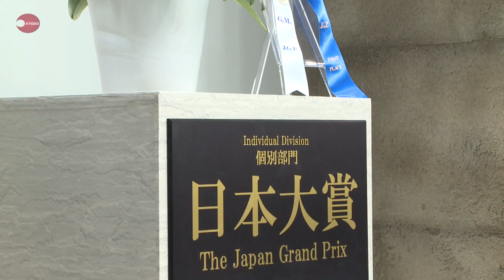世界らん展始まる 高円宮承子さま参加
世界各地の華やかなランやバラ、多肉植物などを堪能できる「世界らん展2019―花と緑の祭典―」が15日、東京都内の東京ドームで始まった。